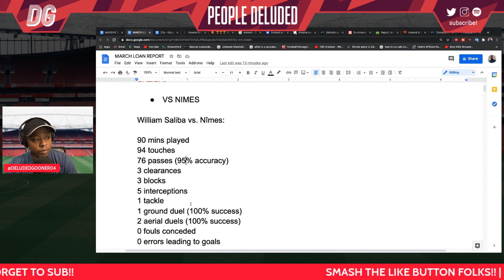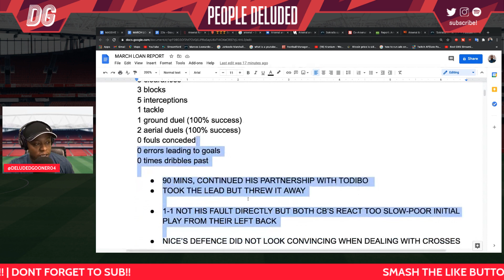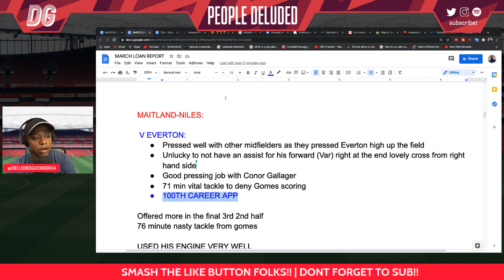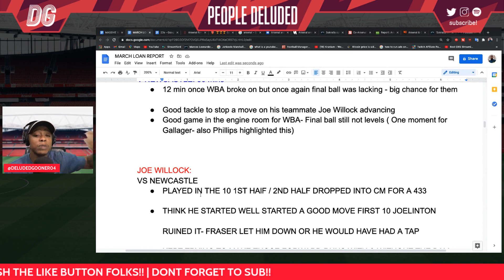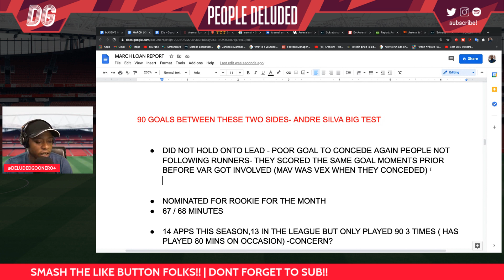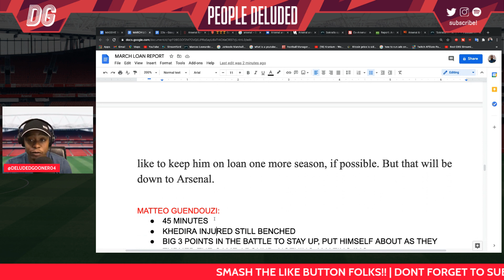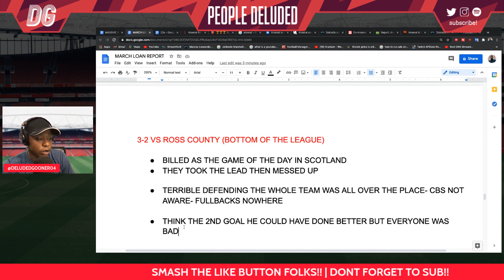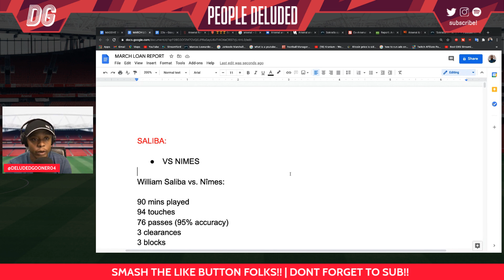Arsenal Loan Report | Mislintat wants to keep Konstantinos Mavropanos on loan for another season